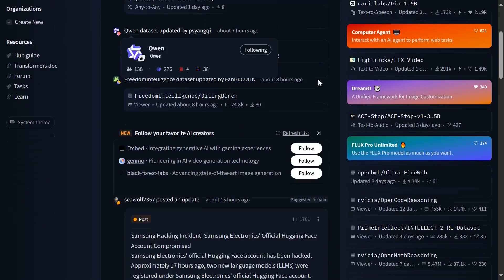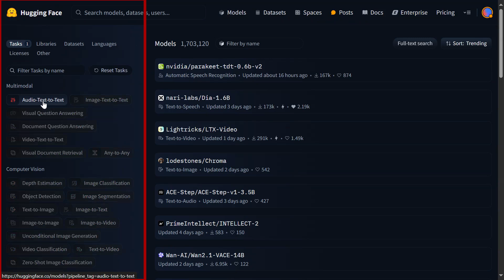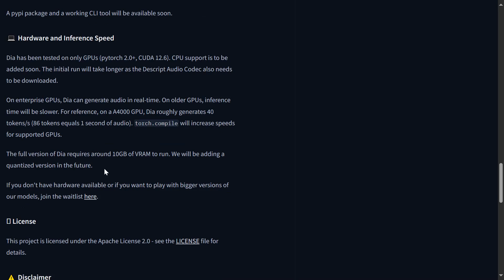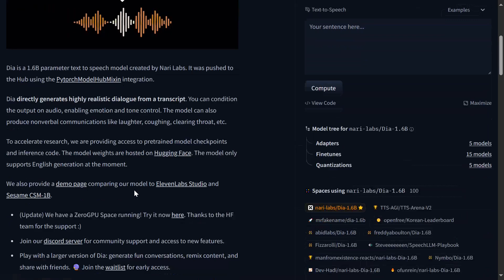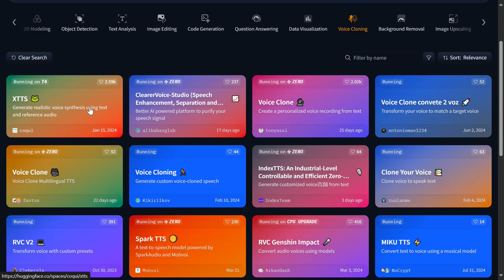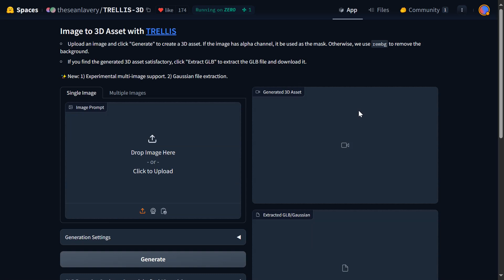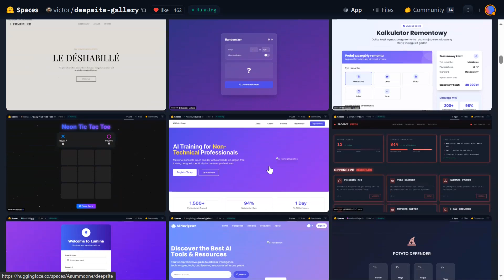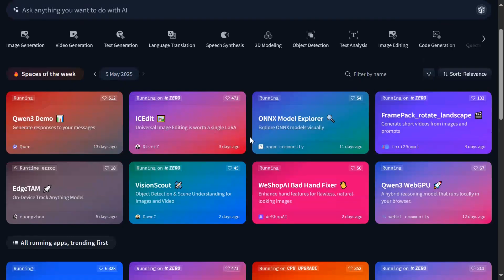جرب أقوى أدوات الذكاء الاصطناعي بنفسك وبسهولة! | Hugging Face Spaces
"يا هلا والله بالجميع في فيديو جديد! 👋"

"في هذا الفيديو، بناخذكم في جولة سريعة وممتعة داخل موقع Hugging Face، اللي يعتبر من أهم وأقوى المنصات لأي شخص مهتم بعالم الذكاء الاصطناعي الحديث، سواء كنت طالب، باحث، مطور، أو مجرد شخص يحب يطلع على آخر التطورات ويتعرف على قدرات الـ AI."

"نتكلم عن ايش هو Hugging Face بشكل عام، وايش يقدم لكل فئة من المستخدمين. بنمر مرور سريع على قسم النماذج (Models) الضخم اللي يضم ملايين النماذج الجاهزة للاستخدام والتدريب، ونوضح كيف تقدر تتصفح هذا الكنز وتطلع منه اللي يناسبك."

"بعدها، بنركز تركيز كبير على قسم المساحات (Spaces) 🚀! هذا هو المكان اللي يخليك تجرب وتلعب وتستكشف نماذج وأدوات الذكاء الاصطناعي بشكل عملي وسهل جداً ومباشر من المتصفح، بدون ما تحتاج تثبت أي شيء أو تكون خبير برمجياً. حنستعرض أمثلة حية لتطبيقات موجودة تقدر تجربها بنفسك الحين وتشوف قدرات الـ AI بعينك!"

"هذا الفيديو دليلك للبدء في استكشاف عالم الذكاء الاصطناعي والتفاعل معاه بسهولة من خلال Hugging Face. لا تفوت الفرصة تعرف على هذا الموقع الرهيب!"